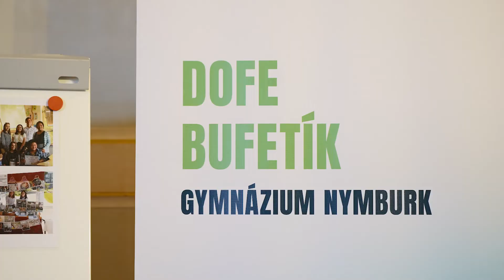Forum neformálního vzdělávání ✨👀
Naše první Forum neformálního vzdělávání jsme uskutečnili 31. března 2022 pod záštitou prvního místopředsedy Senátu Jiřího Růžičky a byla to krásná událost s nezapomenutelnou atmosférou! 💖 Pojďte si ji s námi ve videu připomenout! 🎉

Děkujeme 1. místopředsedovi Senátu Jiřímu Růžičkovi, náměstkovi pro řízení sekce vzdělávání a mládeže MŠMT Janu Marešovi, řediteli Národního pedagogického institutu Ivovi Jupovi, předsedovi ČRDM Aleši Sedláčkovi, ředitelce Gymnázia na Zatlance Jitce Kmentové a pedagožce Zdravotní školy v Pardubicích Denise Švandové za podnětné vstupy v rámci panelové diskuze. 🎉

Součástí Fora byly také 4 workshopy, které představovaly úspěšné projekty neformálního vzdělávání. Mezi nimi i workshop Jiřího Svobody z @masarykovogymnaziumpribor9593 nebo DofEbufetík z Gymnázia Nymburk. 🎉